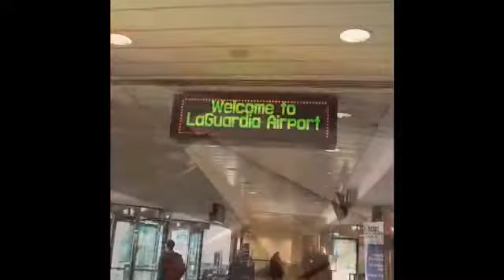HoCo2014 Jacklin Smith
Kellcee Jacklin and Brandon Smith perform their Homecoming Classic.